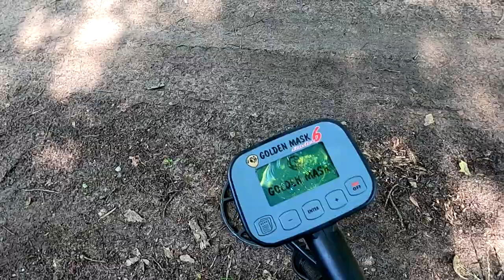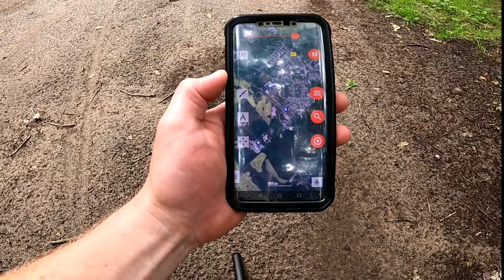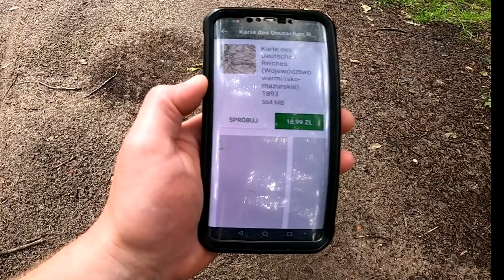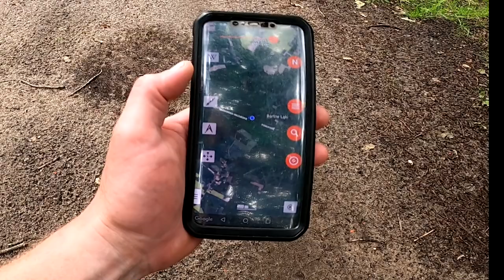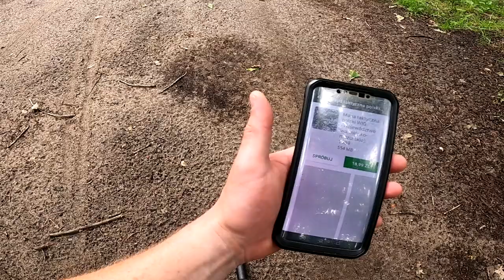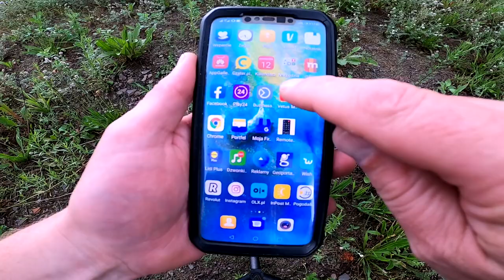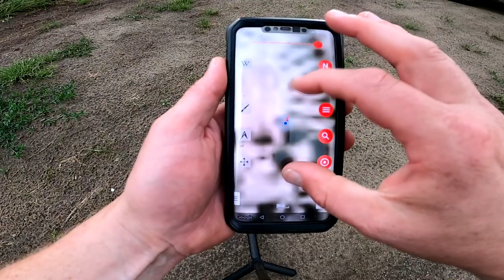Poradnik - jak znaleźć skarby, inwazja komarów